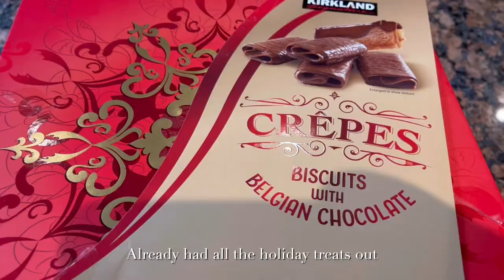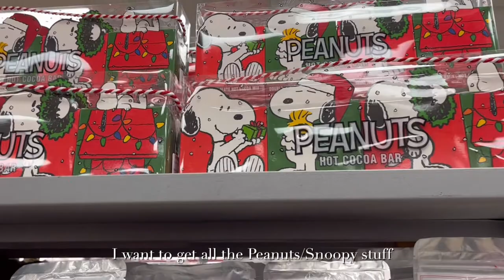Law Student Vlog | Shopping, Chanel Beauty, Work, Family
Hi, everyone! This is a catch up vlog with random clips from the past two weeks. I have been busy starting my new internship so I haven’t been able to film much.